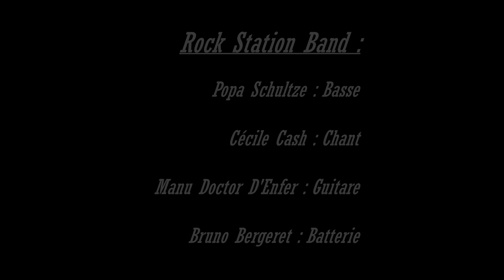Rock Station Rock n Eat Mars 2020 Wrong Side Of The Tracks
Encore un live